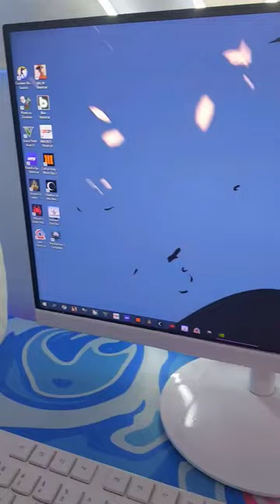spray paint on monitor